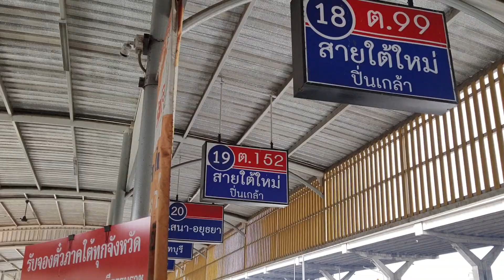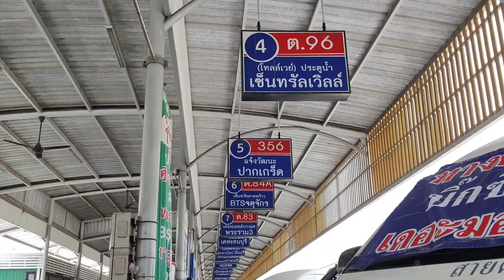วินรถตู้เมเจอร์รังสิต มีรถตู้ไปใหนบ้างมาชมกันครับ